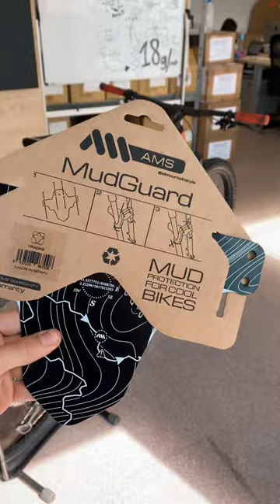Forestal E-MTB Gets Full AMS Makeover: Style and Durability Upgrade!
In this video, we give a Forestal e-MTB the full AMS treatment to enhance its style and longevity. Watch as we install our AMS Red Camo Berm grips, Tracks AMS Mud Guard, Frame Guard, and Black AMS Crank Guards. This comprehensive upgrade not only looks fantastic but also adds essential protection to keep your ride in top shape.